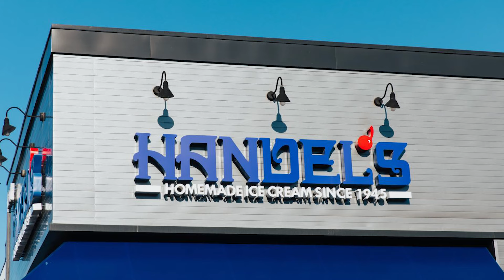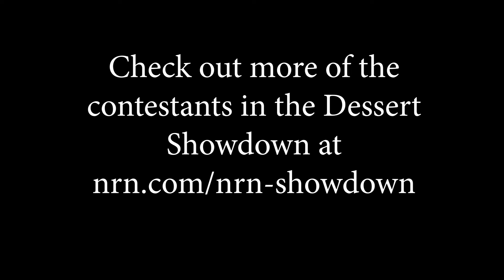How Jennifer Schuler plans to grow beloved Midwest chain Handel’s Homemade Ice Cream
The former Wetzel’s Pretzels CEO is now at the helm of a very personal brand.